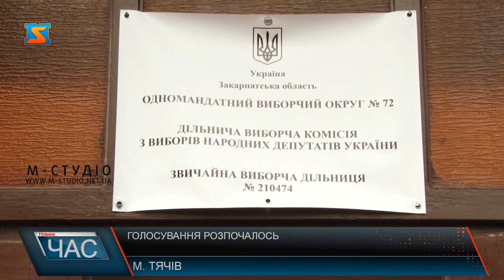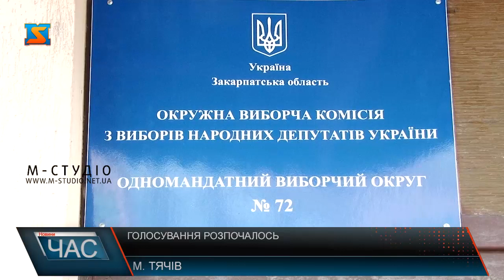Голосування розпочалося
Проголосувати та зробити свій вибір прийшли і жителі міста Тячів. Виборча дільниця № 210474, як розповідає голова дільничної комісії Людмила Бокоч, розпочала роботу вчасно. Поки говорити про орієнтовну явку виборців тут не беруться, бо літо – пора відпусток, а отже, чимало місцевих може бути за межами міста, а то й країни.